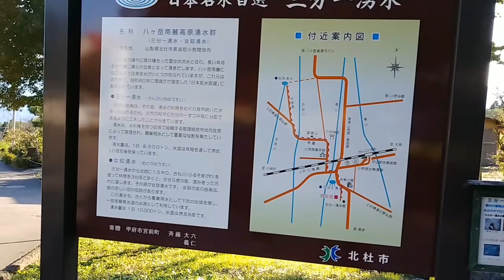2023.9月撮影 ※投稿より昨年の映像です 🚶‍♀️ 北杜市 長坂町(ほくとし ながさかちょう) 三分一湧水(さんぶいちゆうすい)公園 / 山梨県 北杜市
※投稿時系列前後します。
※投稿より昨年の映像です

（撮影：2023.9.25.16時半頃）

年齢問わず様々に憩える場所。
四季の変化あり、小気味よい水の響きを聞きながらお散歩によいところです。
近くにお蕎麦屋さんもあります。

◇三分一湧水とは...水をめぐって争そわないようにと三地域に水を配分するために作られたもの。
分水手前に三角形の石が置かれ、水量を等分にする工夫がされている。
八ヶ岳南麓の湧き水。農業用水。日本名水百選。